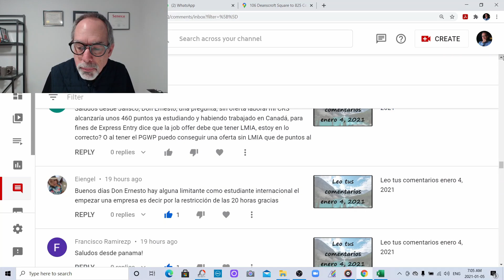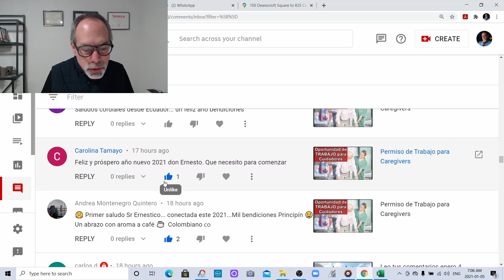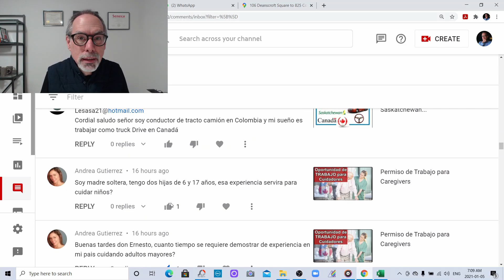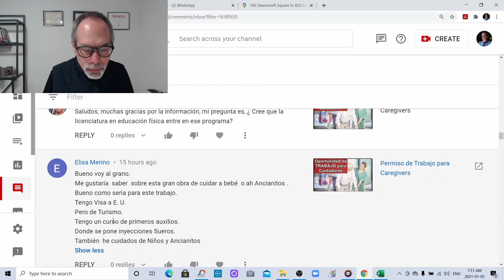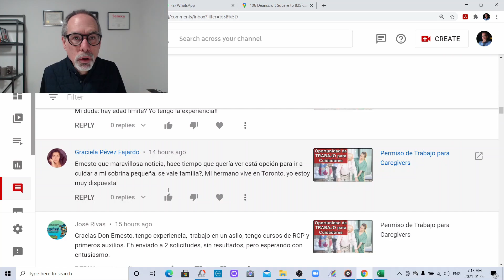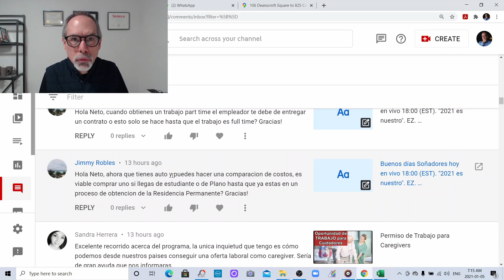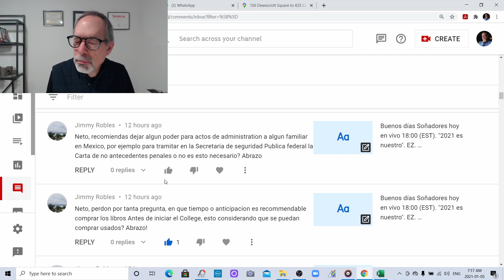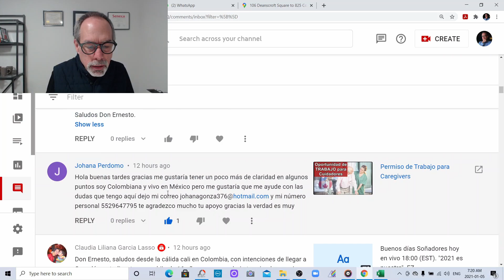Leo tus comentarios enero 5, 2021 (Parte 1)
Soy un Consultor Migratorio regulado por el Gobierno de Canadá (R709300).